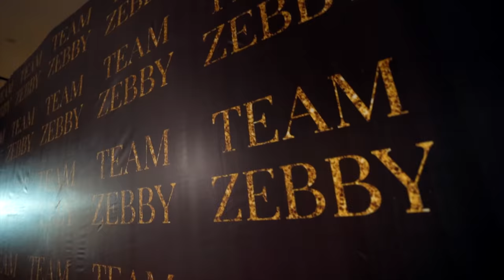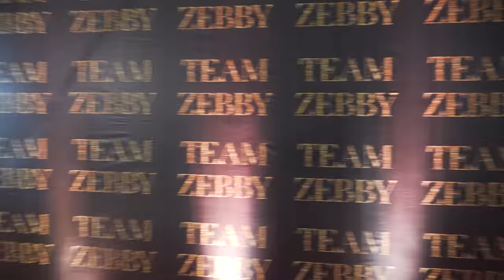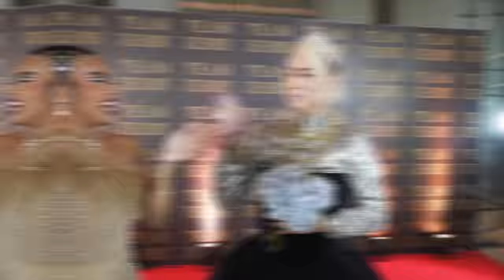TEAM ZEBBY YEAR END PARTY | ZEINAB HARAKE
Kumu